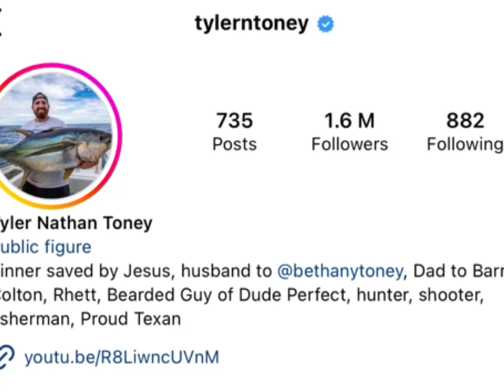Tyler Toney vs Brooke Monk Lifestyle Comparison